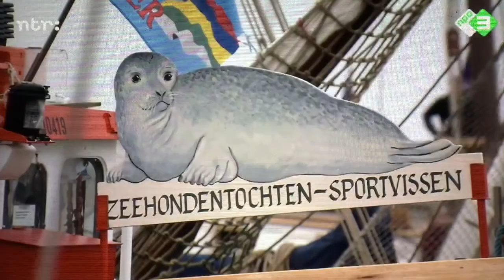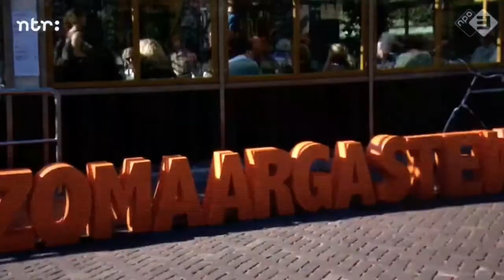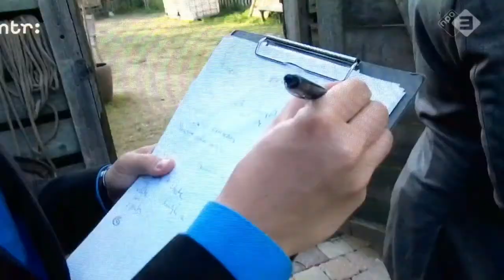Zomaar Gasten Oerol 2017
Met Rifka Lodeizen